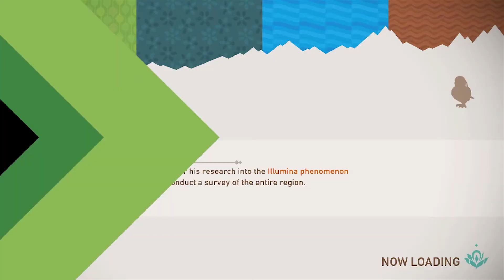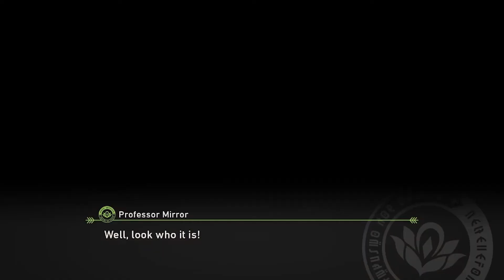WE UNLOCKED THE JUNGLE!!! | New Pokémon Snap [03]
▼List of socials to follow▼